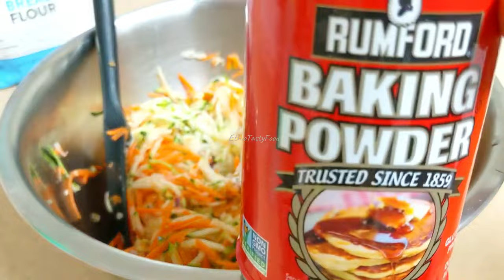የፆም ለቁርስና መክሰስ ልጆች የሚወዱት የአትክልት ቂጣ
ቁርሱን ለመስራት የተጠቀምኳቸው
* ዝኩኒ
* ሽንኩርት
* ድንች
* ካሮት
* የዳቦ ዱቄት
* ቤኪንግ ፓውደር
* እርድ
* ጨው